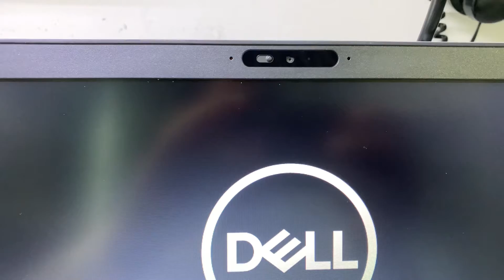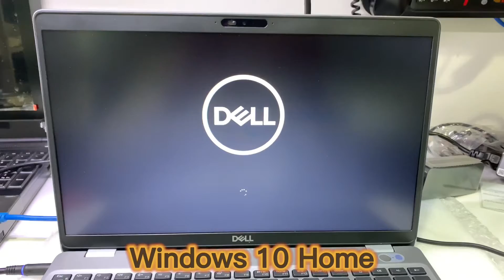Dell latitude 5510 i5 10th gen disassembly & upgrade options | Dell Latitude 5510 review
i5 10th Generation Intel UHD Graphics 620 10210U CPU
FHD 15.6” with 1920 x 1080 Screen Resolution